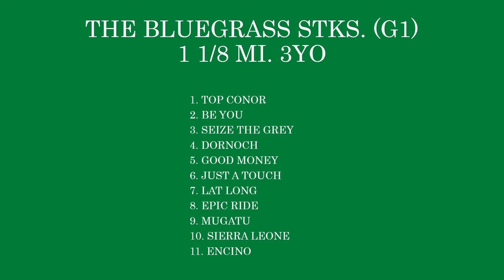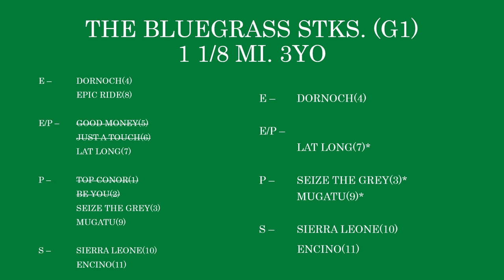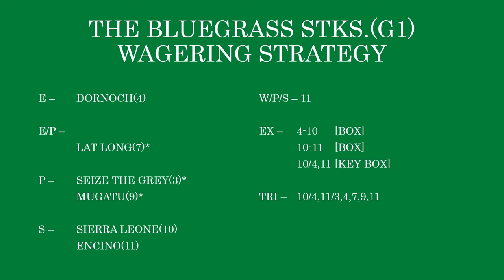THE 2024 BLUEGRASS STAKES(G1) ANALYSIS - 4-5-24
The Remsen rematch we've been waiting for: Dornoch & Sierra Leone battle it out for Derby prep supremacy.